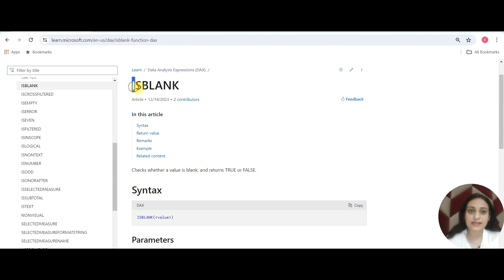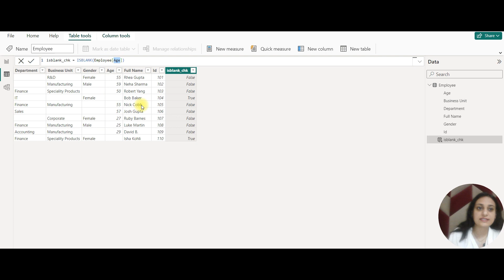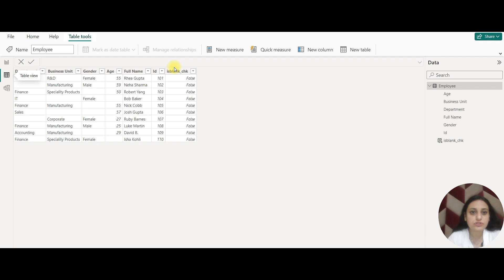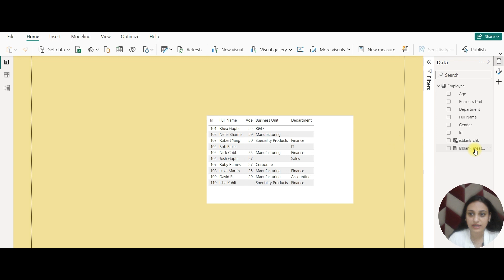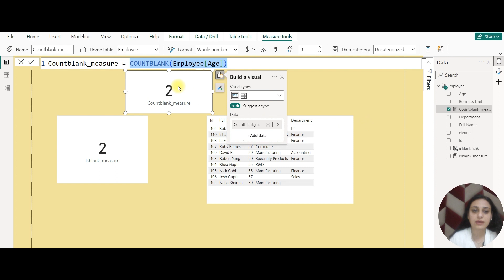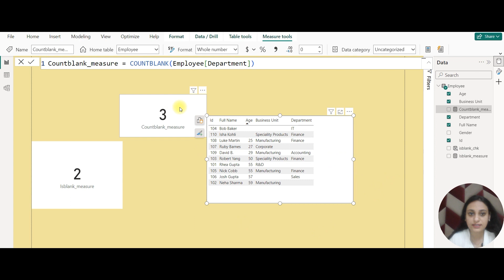ISBLANK & COUNTBLANK in Power BI || COUNTBLANK & ISBLANK Dax functions || Power BI Tutorials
This video demonstrates how ISBLANK and COUNTBLANK functions operate within the context of Power BI's data modeling and visualization environment.

'ISBLANK' function in Power BI evaluates whether a specified column or expression results in a blank value. It returns TRUE if the value is blank, and FALSE otherwise.

'COUNTBLANK' function in Power BI counts the number of blank values within a specified column or expression.